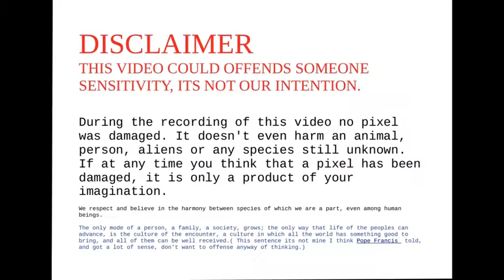Rdr2 stranger girl doesn't want save RED DEAD REDEMPTION 2/EXTRAÑA CHICA NO QUIERE QUE LA SALVE.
STRANGE GIRL DOESN'T WANT BE SAVE.